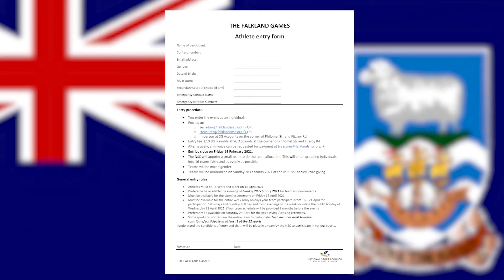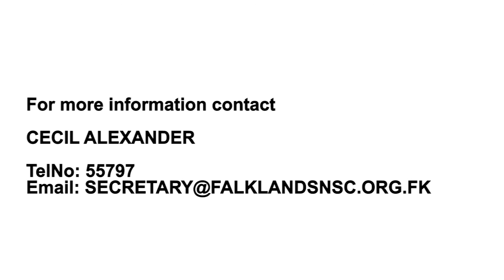Falklands Games 2021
In absence of the Island Games in 2021, the Falkland Islands National Sports Council will be holding the Falkland Games.  Watch National Sports Council Secretary Cecil Alexander and representatives from each sports participating in the games explain their plans.